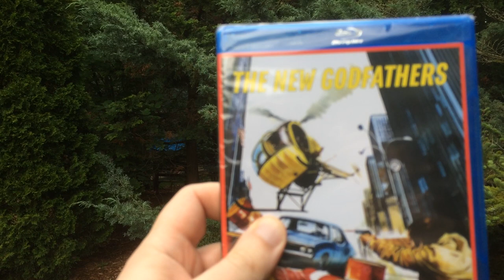PICKUP VID THE NEW GODFATHERS/POLIZIOTTESCHI/RARO VIDEO/KL